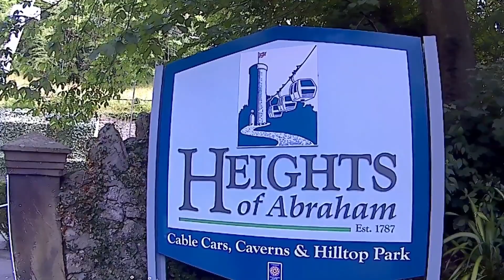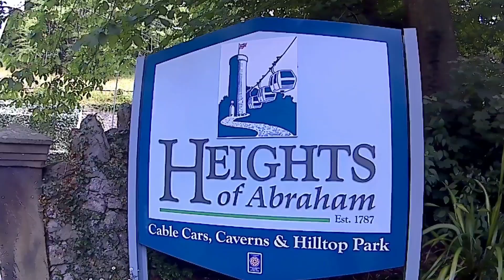Matlock Bath.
A trip to Matlock Bath and the Heights of Abraham